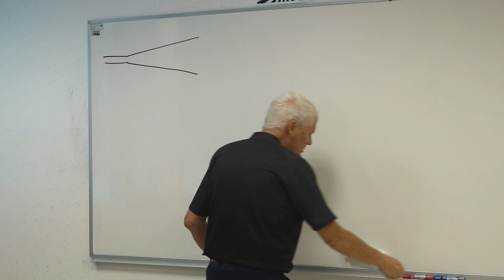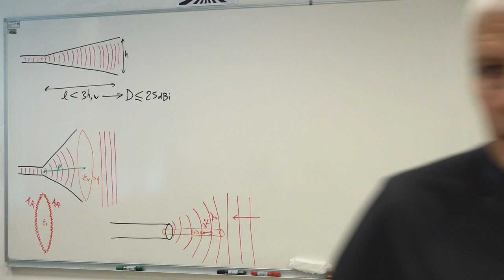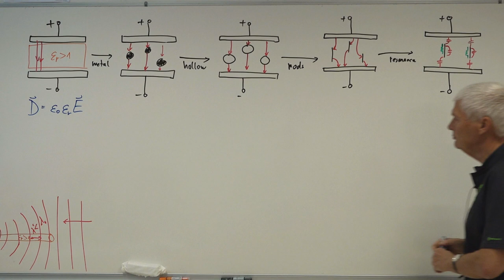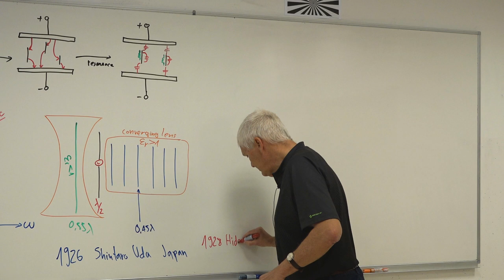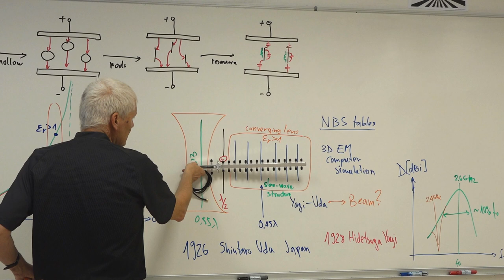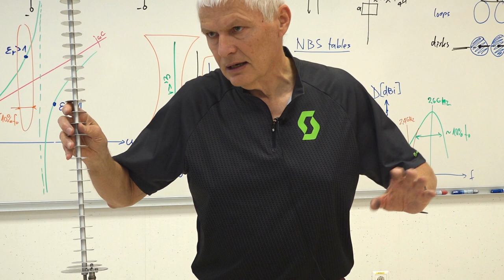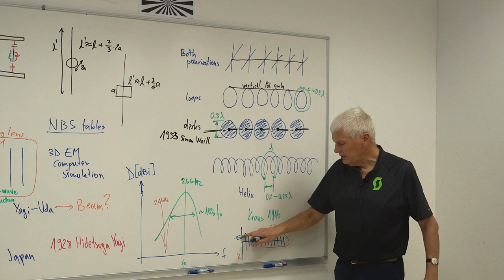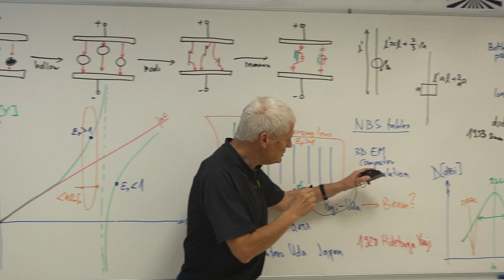Lecture #5 3/3: Waveguide horns, slow-wave structures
ANTENNAS AND PROPAGATION lecture 5:

23. Horn length for a given phase error, sensible directivity below 25dBi.
24. Correctin the square phase error with a converging dielectric lens.
25. Artificial dielectrics: metal balls, baloons, rods, resonance effects.
26. Implementation of a Yagi-Uda antenna with a converging and a
diverging lens.
27. Banwidth and other limitations of a YagiUda antenna.
28. NBS tables and computer simulations of Yagi-Uda antennas.
29. Other slow-wave structures: crosses, loops, disks, "Vs".
30. Artificial dielectrics from rods in 3 dimensions.
31. Helical wire as a slow-wave structure.
32. Implementation of a helix antenna with end-fire radiation.
33. Artificial dielectrics with 3D rod distributions.